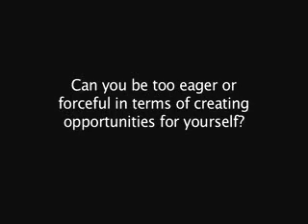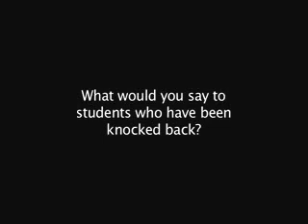Kirsty Wark BBC Newsnight - Advice to Journalism Students